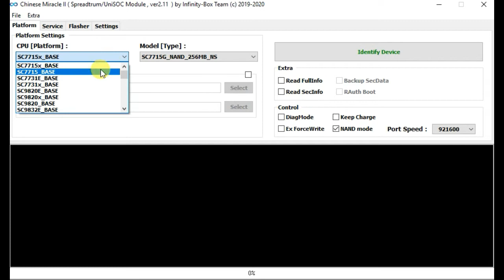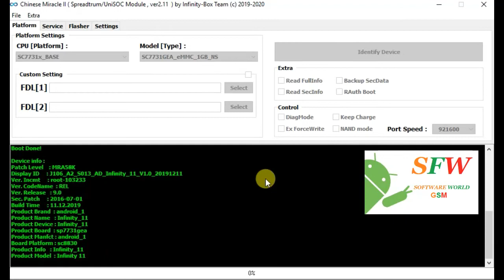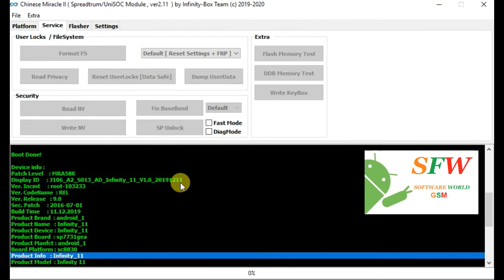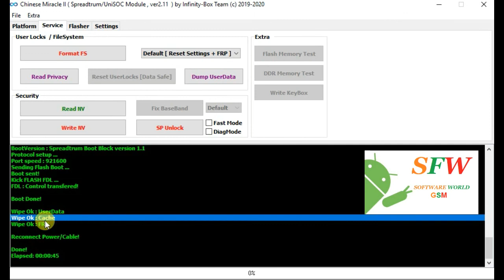Qmobile Infinity 11 Reset Frp Pattern Unlock By CM2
Qmobile Infinity 11 Reset Frp Pattern Unlock By CM2 spd Just One Click
Qmobile Infinity 11 Reset Frp Pattern Unlock done by cm2 spd
Qmobile Infinity 11 Reset Frp bypass by cm2 one click

Device info :
Patch Level    : MRA58K
Display ID     : J106_A2_S013_AD_Infinity_11_V1.0_20191211
Ver. Incmt     : root-103233
Ver. CodeName  : REL
Ver. Release   : 9.0
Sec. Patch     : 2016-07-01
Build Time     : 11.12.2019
Product Brand  : android_1
Product Name   : Infinity_11
Product Device : Infinity_11
Product Board  : sp7731gea
Product Manfct : android_1
Board Platform : sc8830
Product Info   : Infinity_11
Product Model  : Infinity 11

softwareworldgsm provide you all kind of mobiles flash files firmwares